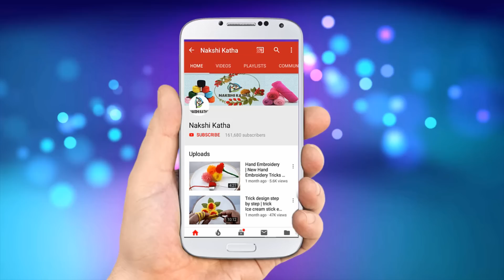Amazing gestreifter webstitch border design tutorial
Dear Viewer,

Amazing Hand Embroidery   | Pearl Flower Embroidery Sewing Hack | Amazing  Flower Design.